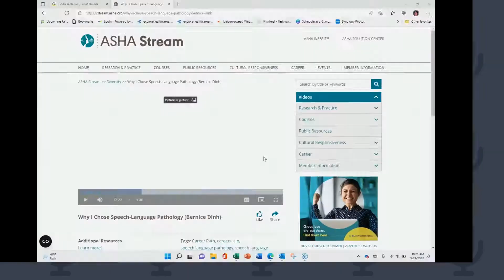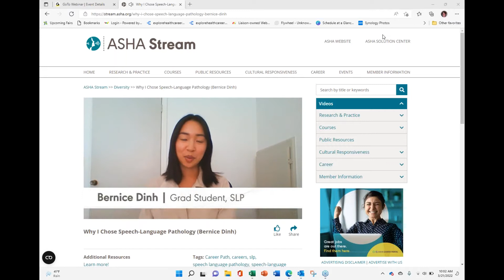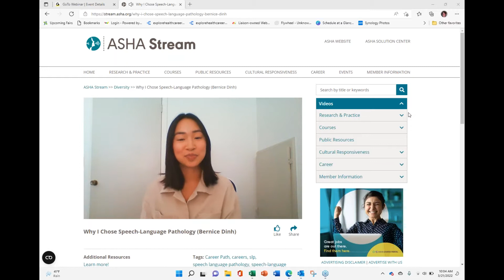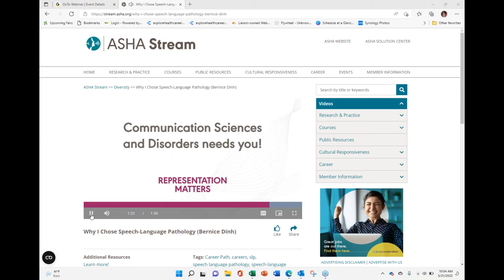SpringHPW: Explore Careers in Speech Language Pathology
Explore the wonderful world of Speech-Language Pathology.
This webinar will include NEW career videos from our partners at ASHA, highlighting their newest video series, Representation Matters.   Meet Melanie Johnson with ASHA who will answer questions about becoming a Speech-Language Pathologist.